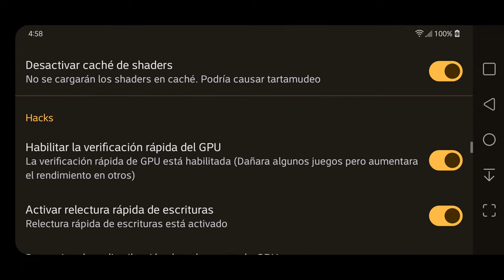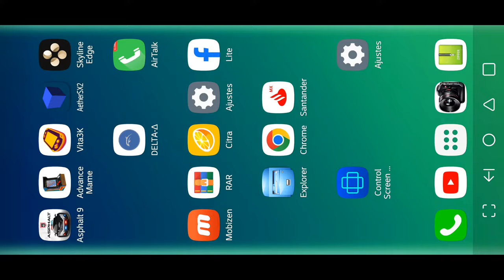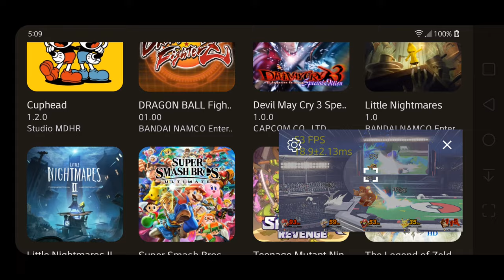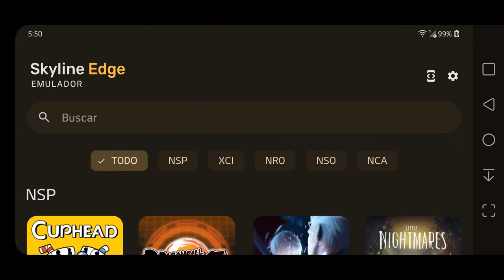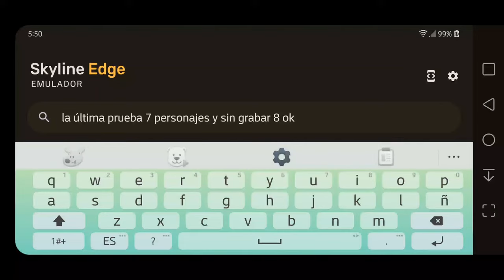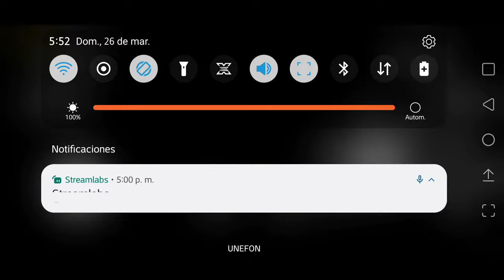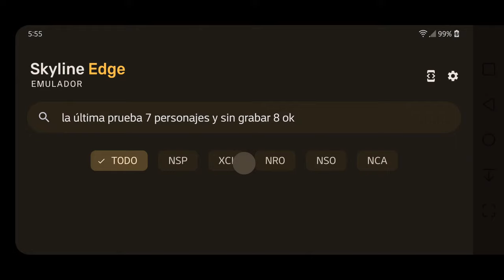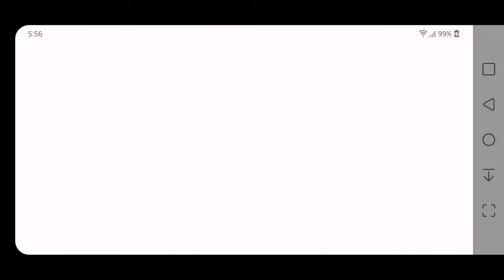SKYLINE EDGE V56 SUPER SMASH BROS ULTIMATE 60 FPS LG G8 ThinQ Android 11 6GB RAM SD 855 EN